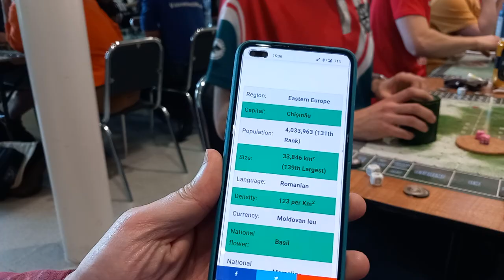Blood Bowl - UKTC 2023 - Final! Volkajo vs Zahiko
The final round of the tournament, winner of the round wins the whole thing!
Round 6 between Team Andorra and Lutece Noobs